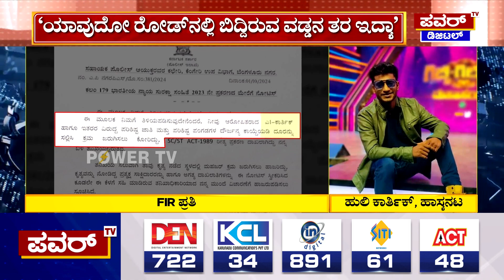Gicchi Gili Gili Huli Karthik : ಹಾಸ್ಯನಟ ಹುಲಿ ಕಾರ್ತಿಕ್‌ ಮೇಲೆ ದಾಖಲಾಯ್ತು FIR | Power TV News